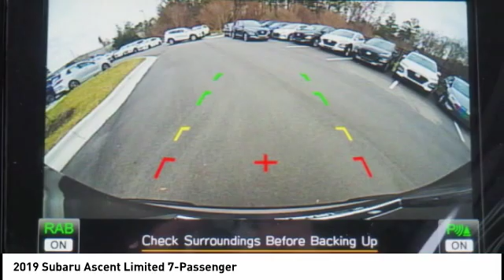2019 Subaru Ascent Limited 7-Passenger for sale in Cary NC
2019 Subaru Ascent Limited 7-Passenger for sale in Cary NC - Stock # SB61145
Year: 2019
Engine: 2.4L H-4 cyl
Transmission: continuously variable automatic
Exterior Color: Cinnamon Brown Pearl
Interior Color: Ivory
Model Code: KCE
Drive Line: All-wheel Drive
Address:
VIN: 4S4WMAMD9K3447070